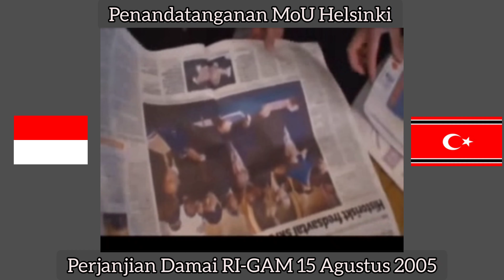Vidio momen MoU Helsinki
MoU Helsinki